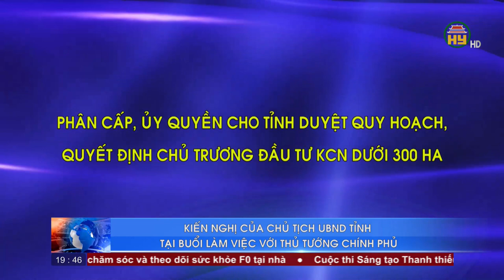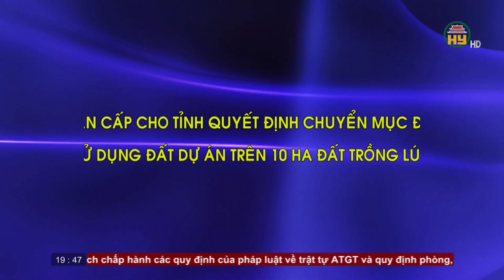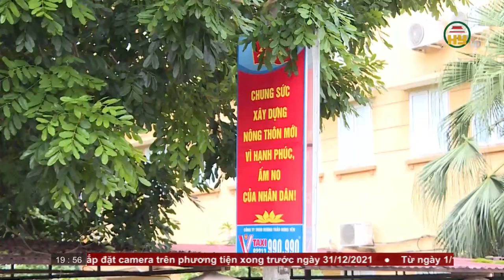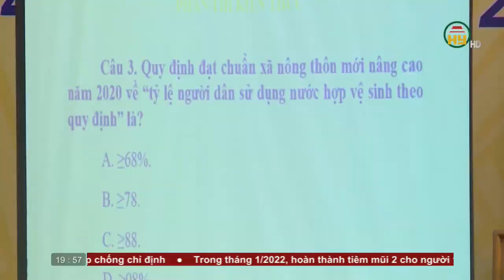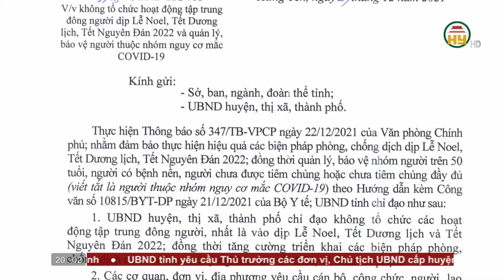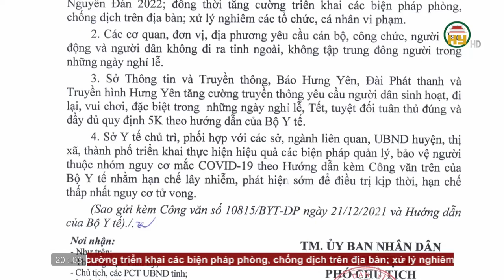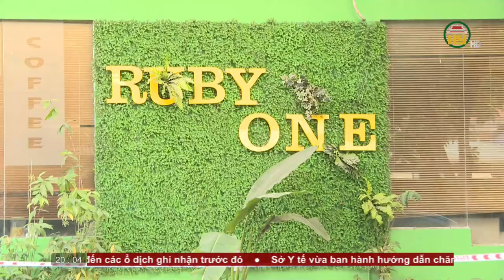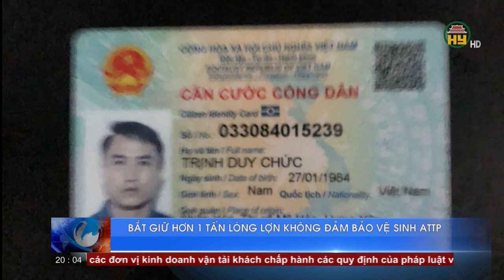Thời sự Hưng Yên thứ 6 ngày 24/12/2021